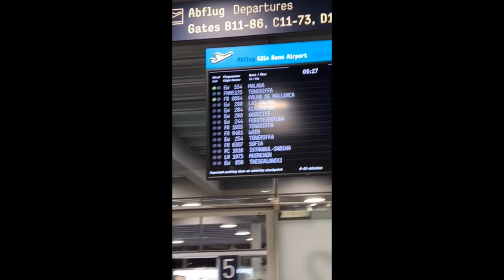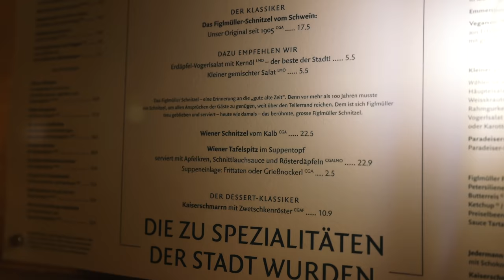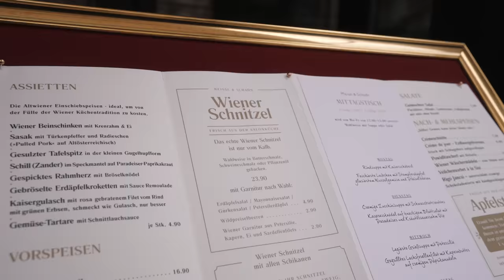Ich suche das beste Schnitzel in Wien 🤔🤤